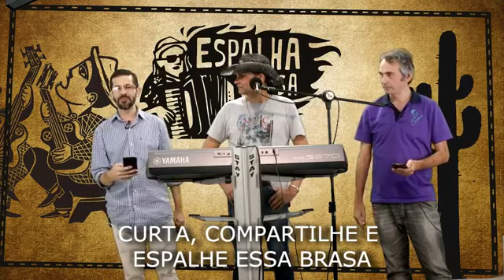#175 VAMOS DE FORRÓ? ARROCHA REINALDO PASSOS!!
Programa Espalha Brasa
Convidado:REINALDO PASSOS

PATROCÍNIO:Programa para a Valorização de Iniciativas Culturais do Município de São Paulo - VAI.
Apresentação:Zé Geraldo e Leanderson Amorim